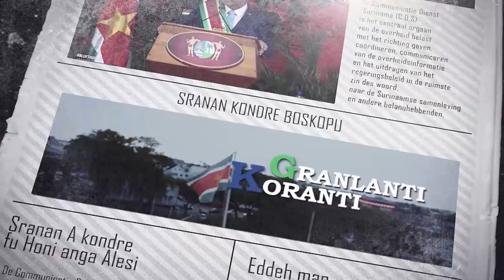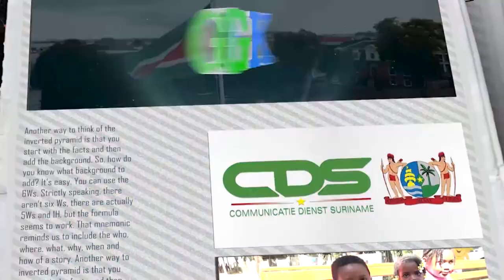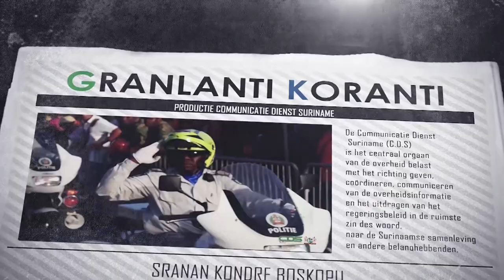𝔾ℝ𝔸ℕ𝕃𝔸ℕ𝕋𝕀 𝕂𝕆ℝ𝔸ℕ𝕋𝕀 (SRANAN), DD 14 JULI2023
De onderwerpen in deze aflevering zijn:
- Regering komt sociaal zwakkeren tegemoet met vierde verhoging financiële uitkeringen
- Suriname en Frans-Guyana buigen zich over gezamenlijk grensbeheer
- Verbetering elektriciteitsinfrastructuur moet nationale ontwikkeling ondersteunen